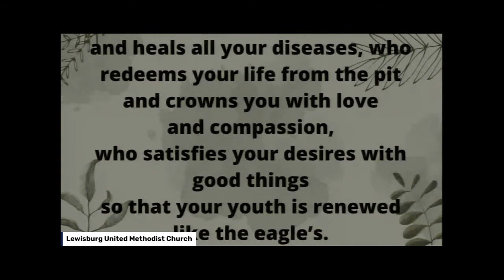LUMC Livestream 1-23-22